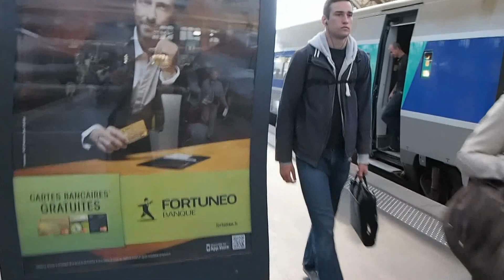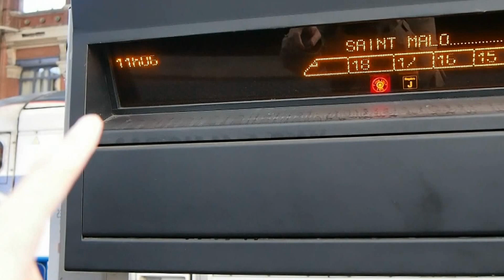Explaining the France's TGV train systems to the best of my knowledge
I managed to put together various video clips in which I have explained the technical aspects of the French TGV train sets to the best of my knowledge.
The featured train is a TMST class 373.